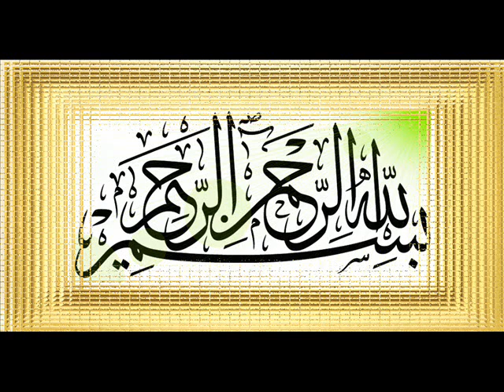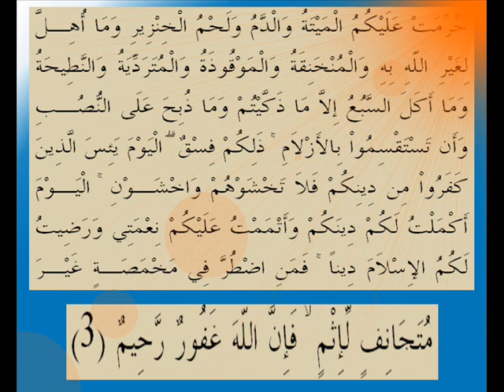القران الكريم سورة المائدة الأية 3.wmv